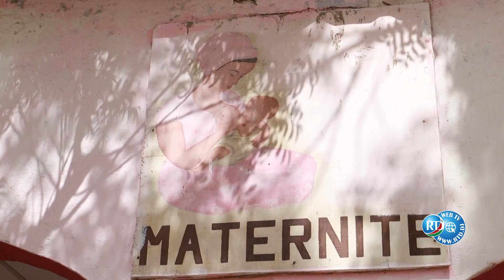Ministère des affaires sociales/ SNS : tournée dans la région d’Obock.